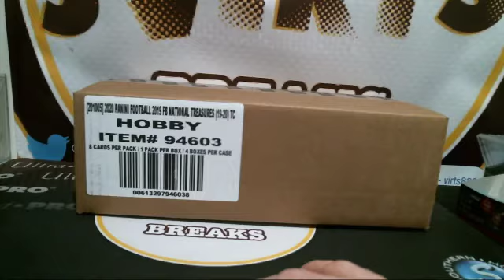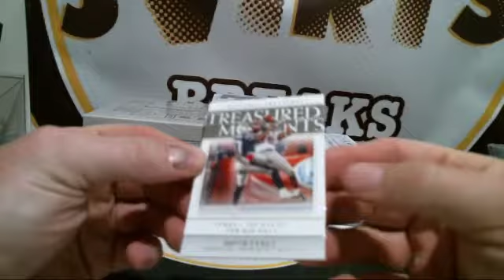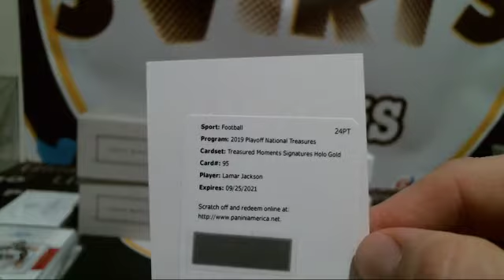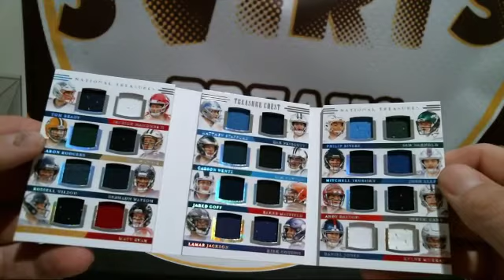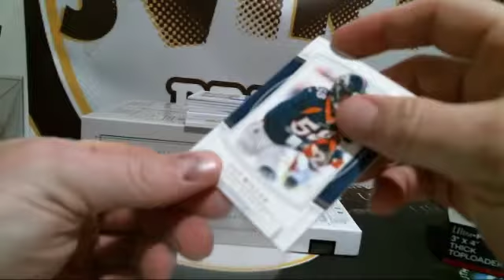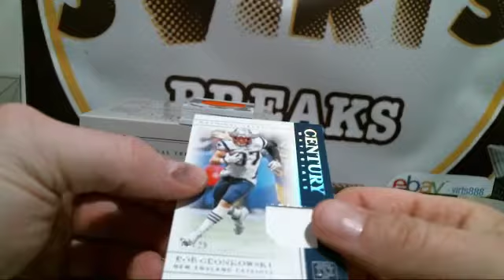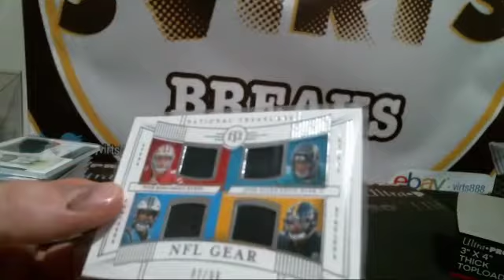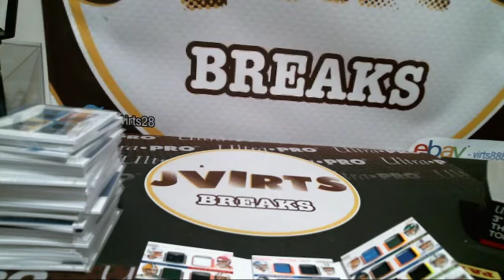ACTUALLY National Treasures PYT # 13